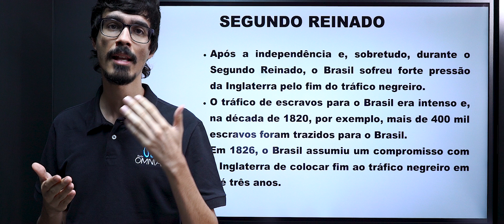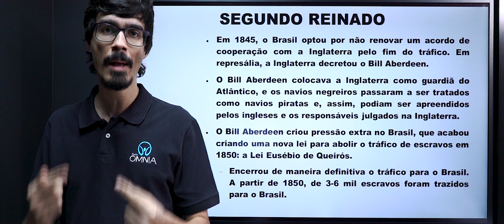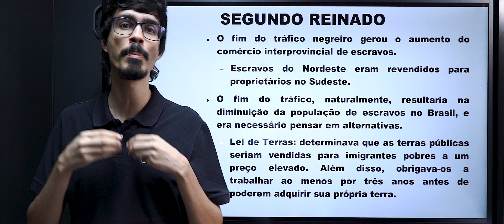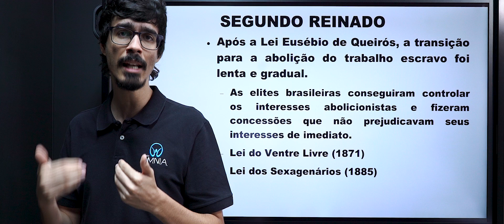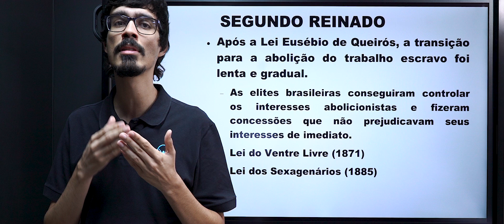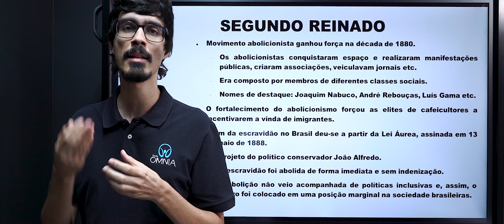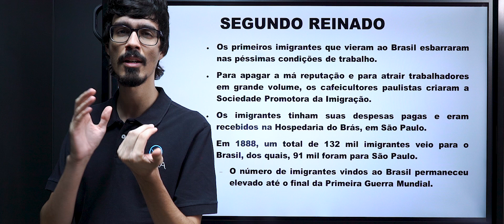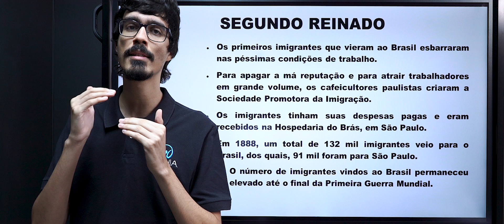Segundo Reinado: Abolição da Escravidão e Imigração - Brasil Escola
Nesta segunda aula sobre o Segundo Reinado, abordaremos o lento e gradual processo brasileiro de abolição da escravidão e discutiremos o incentivo à vinda de imigrantes – brancos – como mão de obra substituta.